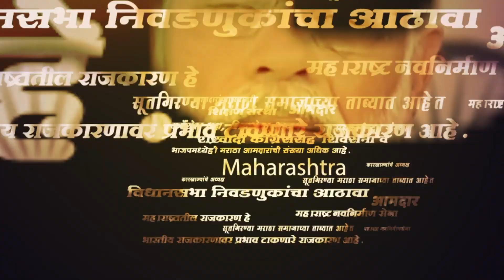Pune Ganpati Visarjan: Mandaiचा बाप्पा टिळक चौकातून विसर्जनासाठी मार्गस्थ | Ganesh Visarjan Miravnuk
पुण्यातील अखिल मंडई गणपती मंडळाचा शारदा गणेश बाप्पा जवळपास १० तासांच्या मिरवणुकीनंतर विसर्जनासाठी मार्गस्थ झाला आहे. आदिशक्ती रथातून बाप्पांची विलोभनीय मूर्ती विसर्जन मिरवणुकीत आली होती. अखिल मंडई मंडळाच्या गणपतीला शारदा गजानन म्हणून सुद्धा संबोधित केले जाते. ढोल ताशा आणि ब्रास बँड यांचं मिरवणुकीत वादन झालं.